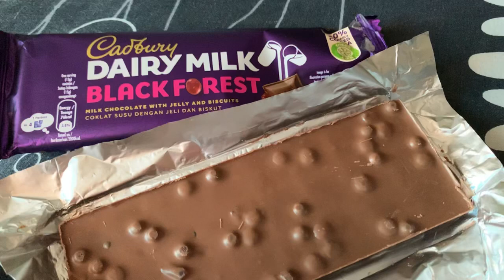Cadbury Hutan Hitam